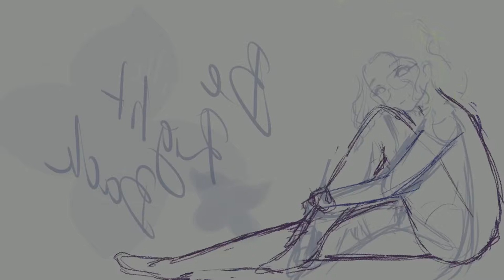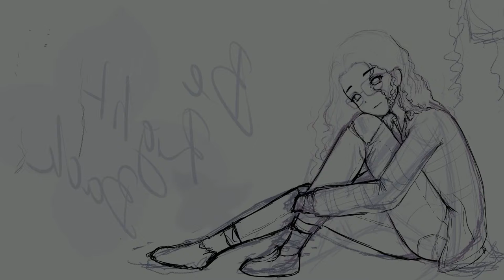Aesthete BRB screen [Speedpaint]